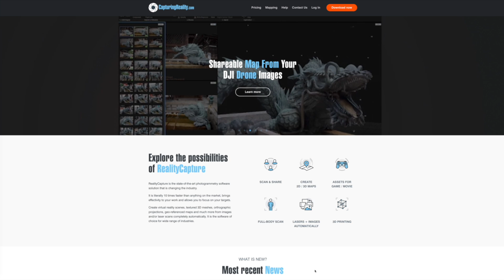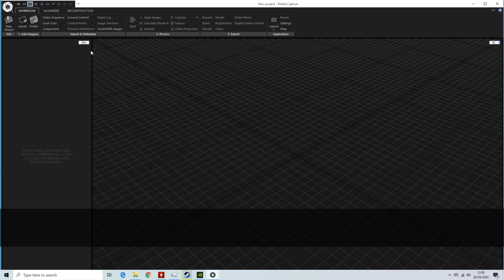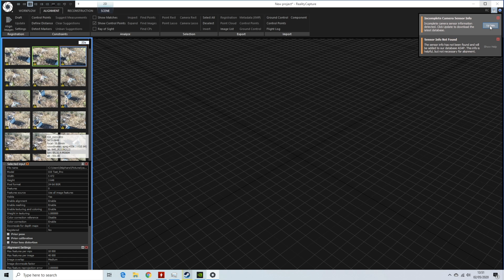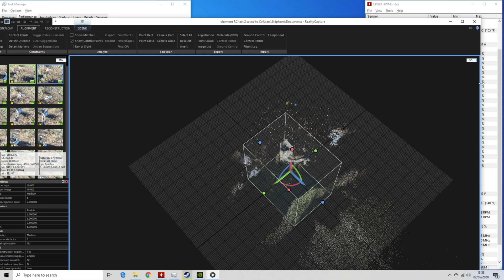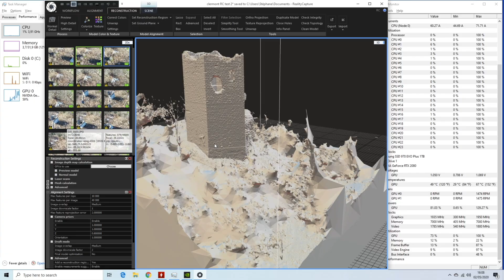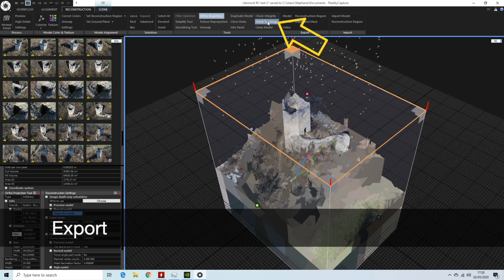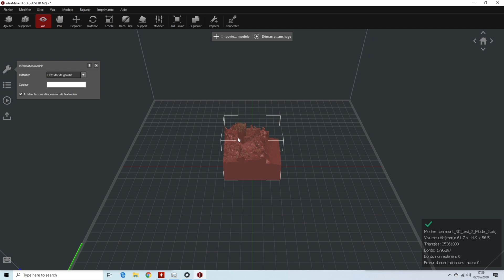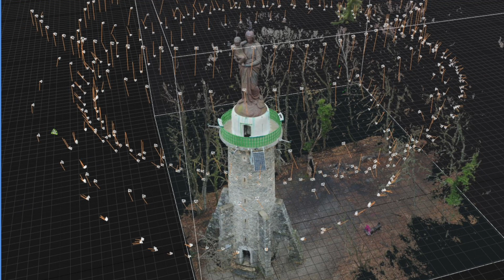RealityCapture - workflow & performances / RTX 2080 / Ryzen 9 3900X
Je vous présente RealityCapture, un logiciel de photogrammétrie qui permet de faire de la reconstruction 3D à partir de photos. Cette vidéo présente les étapes de génération d'un modèle 3D, de l'alignement des photos à l'export.

0:00 Introduction
0:40 Hardware
1:40 Alignement des photos
4:10 Nuage de points dense et maillage
5:50 Coloration et texture
6:10 Orthophoto
7:00 Export
7:45 Conclusion

Realitycapture est annoncé comme très performant en vitesse de calcul, ce que nous allons vérifier avec une configuration matérielle de bon niveau, un processeur AMD 12 coeurs /24 threads Ryzen 9  3900X, ainsi qu'un GPU Nividia, EVGA RTX 2080 XC Ultra. La RAM est un peu juste avec 32 Go mais nous verrons si Realitycapture sait bien la gérer pour ne pas pénaliser les temps de calcul. La bonne exploitation des 24 coeurs logiques du CPU et de la carte graphique seront également des points à vérifier.

Toutes les fonctions du logiciel ne sont pas présentées dans cette première vidéo, telles que l'intégration de données Lidar, la gestion des GPC, la gestion des composants, la réalisation d'animation.

Réalisation et montage : Paladrone  - pilote de drone déclaré ED01842